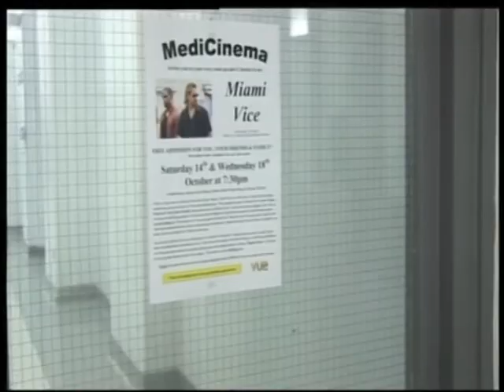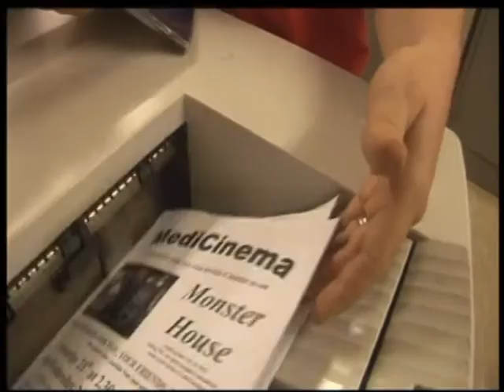Matt Sharp, who has tourette syndrome, goes to the Medicinema! For more info about Matt, his art, his Tourettes and deep brain stimulation see his